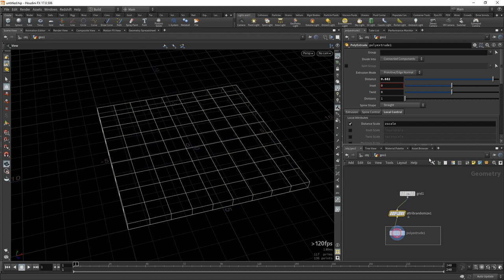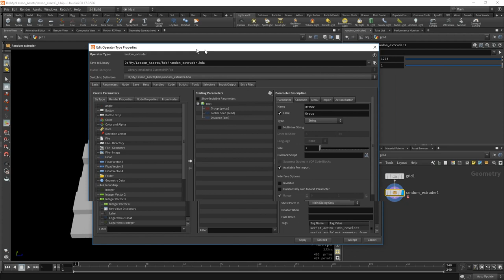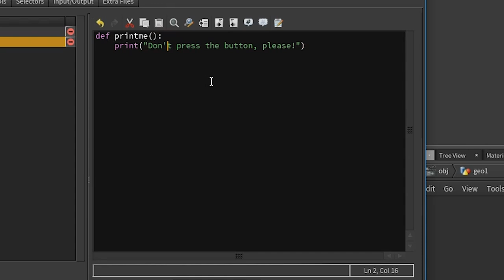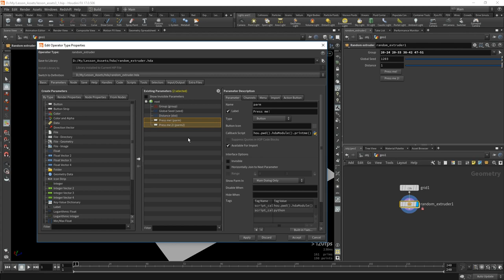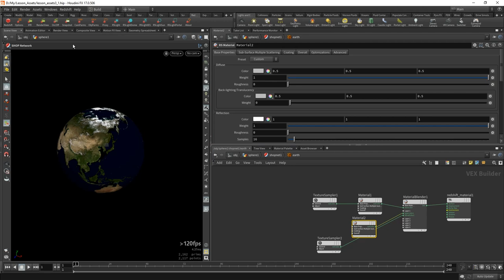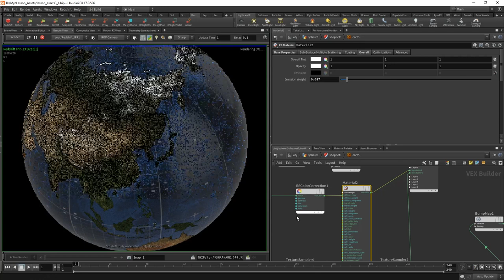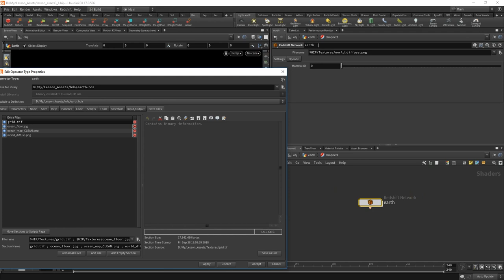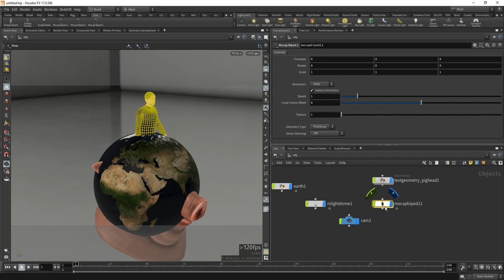Урок Houdini "Работа с ассетами", часть 3 (RUS)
В этой серии уроков мы рассмотрим все тонкости работы с цифровыми ассетами Houdini.
В третьей части рассматривается создание скриптов (Python module) и добавление файлов внутрь ассета.